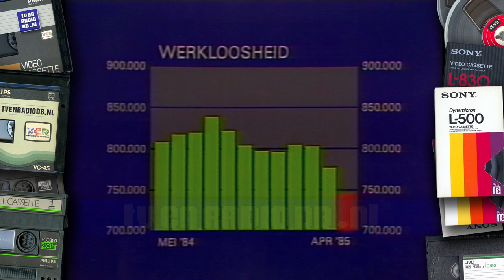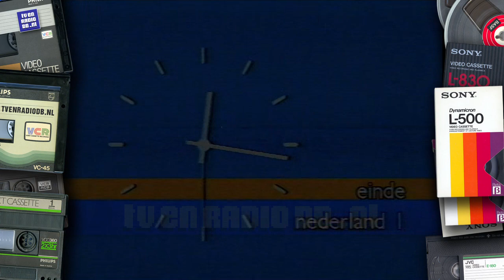TV: NOS Journaal (19850508) - 2400uur Journaal met Joop van Zijl, Nederland 1 Eind Klok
Compleet NOS Journaal met Joop van Zijl. Uitgezonden op 8 mei 1985 om middernacht op Nederland 1. Inclusief de eind klok van die dag.